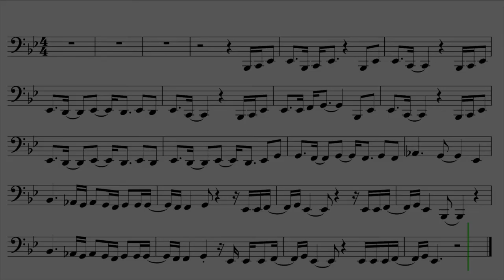How To Play "Easy On Me" by Adele EASY Sheet Music for Tuba